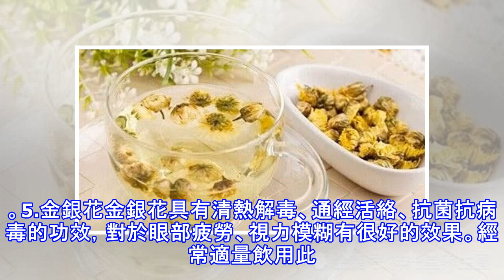要想肝臟好，排毒少不了！天然「排毒工」食物，常吃除肝毒，降肝火，補肝血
肝是人體最重要的器官之一，但由於不良的生活習慣以及外界環境污染的影響，現在越來越多人或多或少都存在一定肝功能不好的現象，有些人甚至還成了肝病的患者。有的人認為我身體好，強壯，花錢去做體檢，那不是浪費！肝是個沉默的啞巴，有的人要到肝病惡化之後才知道自己患上肝病，那時後悔晚了。1、苦丁茶 苦丁茶含有氨基酸、維生素、咖啡鹼等200多種成分，具有明目益智、生津止渴、消熱消暑等功效，對於肝臟調理也有一定作用。2.趕黃草現代研究表明，趕黃草含有沒食子酸和槲皮素，有抗肝病毒和保護肝的有效成分，能恢復肝功能，減低飲酒和藥物對肝臟的損害，可預防酒精肝、脂肪肝，抑制肝纖維化、肝硬化，並對甲、乙肝炎、慢性肝炎具有良...